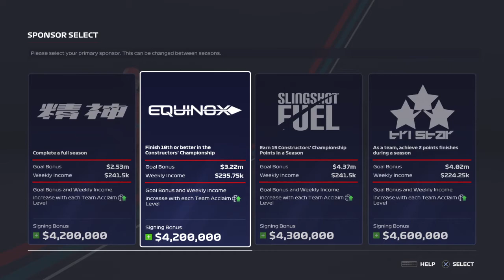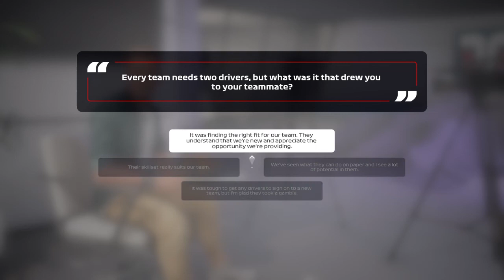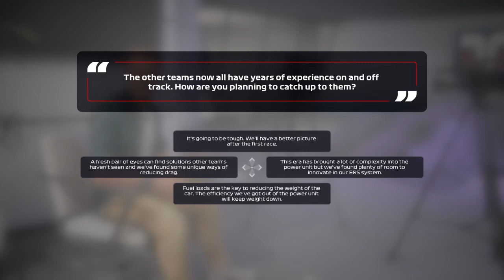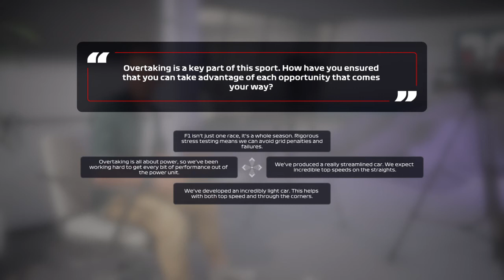F1® 2020_20200720143526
F1 2020